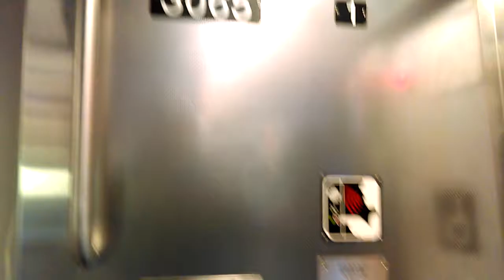MTA Exclusive Part 3: Riding inside Queens bound R179 J Train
November 19th 2017. Title says it all